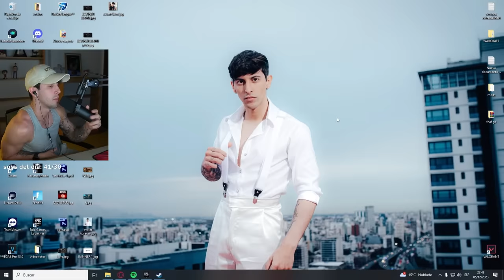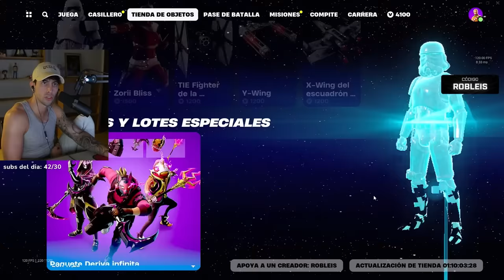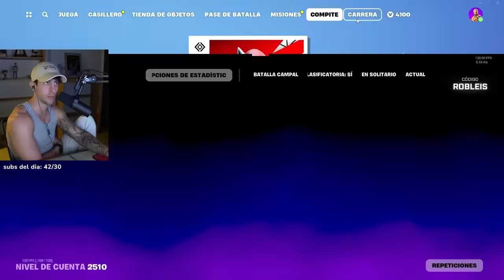Robleis reacciona al CAPITULO 5 de FORTNITE